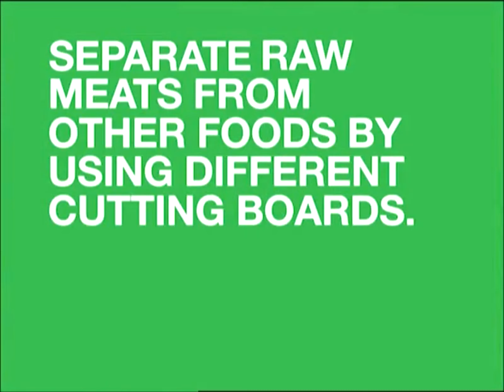Don't Count Your Chickens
2000s PSA from the USDA and the Ad Council
This Brunette woman is having a dilemma. She’s got a live Chicken that is trying to attack her carrots. But you have to keep them separate. “Separate raw meats from other food by using different cutting boards.”
I think the people that made this just wanted to feel useful. It’s a rather meh PSA, I get the message but still. Also, why would you use different cutting boards but not different knives?